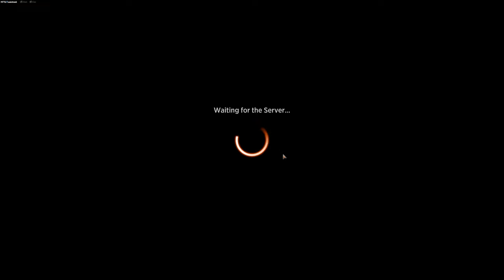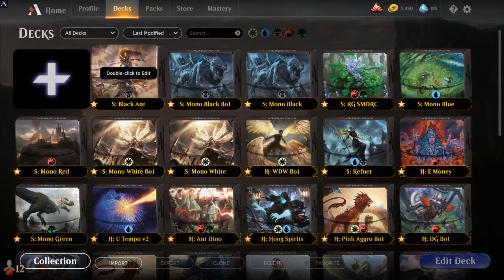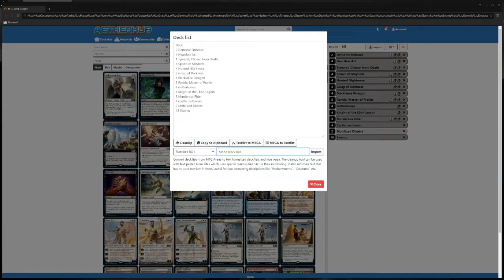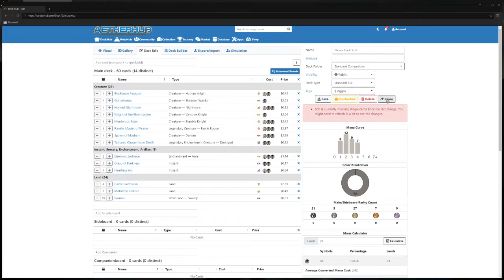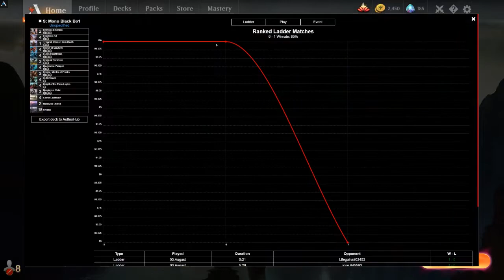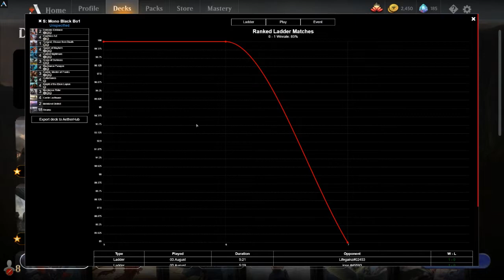MTGA - Standard Mono Black Bo1 Ladder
80% winrate 12-3 Platinum Ladder run